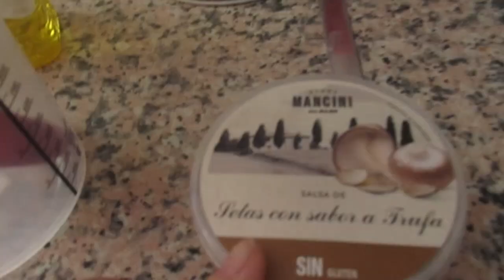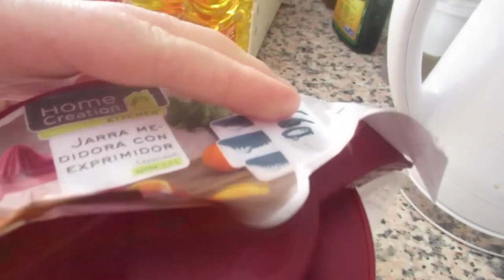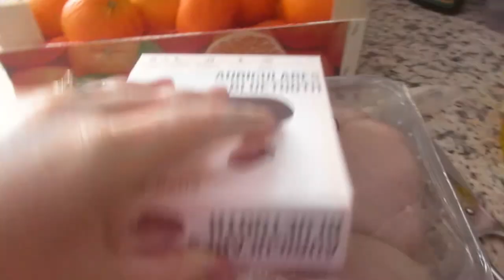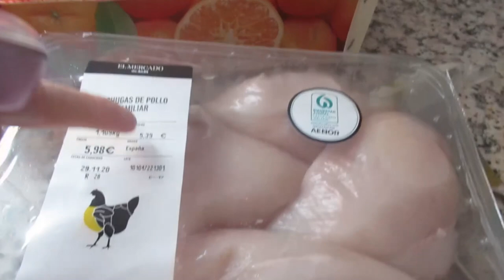VLOG Снежная королева 👸🏼и чипированая женщина😆 Особенная грязь⛰ в ИСПАНИИ